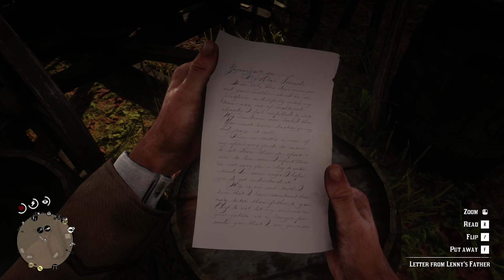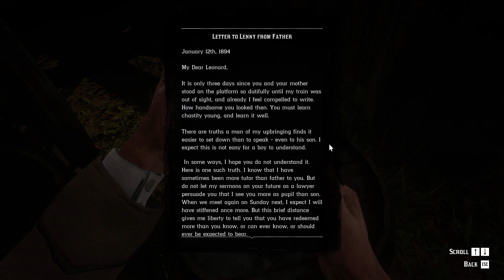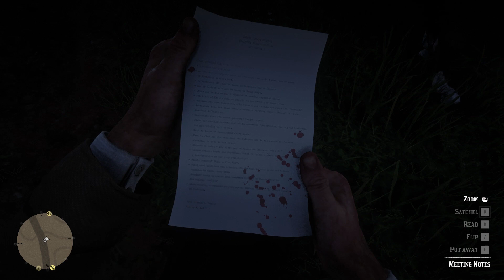Red Dead Redemption 2 PC Story Mode - Playthrough | RDR2 Sim UK Chapter 2 Day 29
Welcome to Sim UK Let's PLAY Red Dead Redemption 2.

Red Dead Redemption 2 PC Story Mode - Playthrough

We Don't PLAY Games we SIMULATE REALITY with ULTIMATE REALISM.

I hope you enjoy our Red Dead Redemption 2 Playthrough Gameplay.

Watch the This Red Dead Redemption 2 REVIEW or This Red Dead Redemption 2 GAMEPLAY Here:

How can You Support Sim UK?

1) Leave a LIKE (Helps SO MUCH!)
7) Follow our Steam Curator for more REVIEWS!